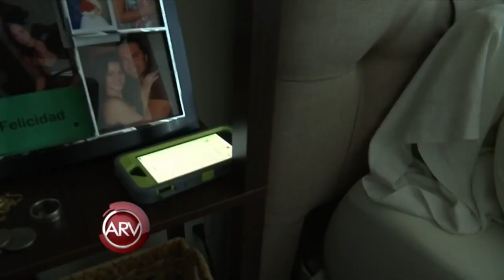Gino del Corte lleva una barriga de embarazada | Al Rojo Vivo | Telemundo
Nuestro reportero carga una barriga de mamá para ponerse en la piel de su esposa durante el embarazo y saber lo que ellas sienten en esta etapa.